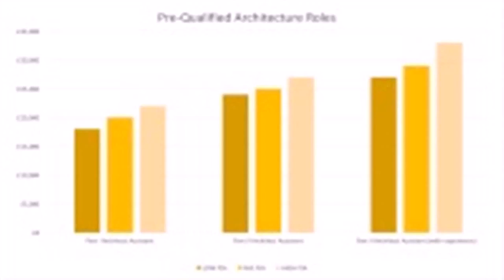House Interior Design Guide (see description)